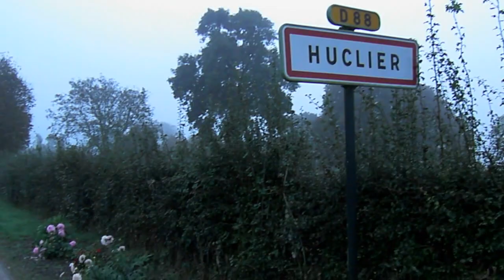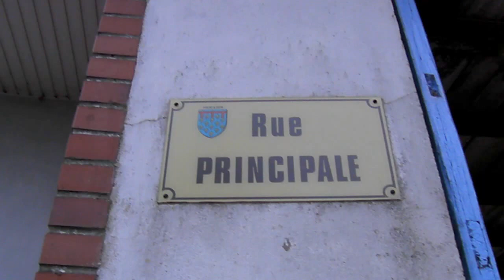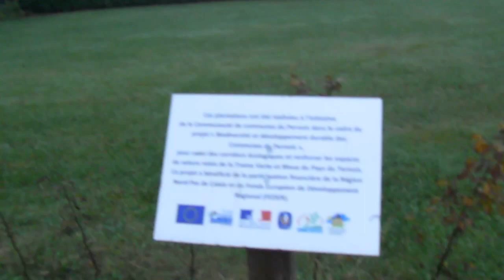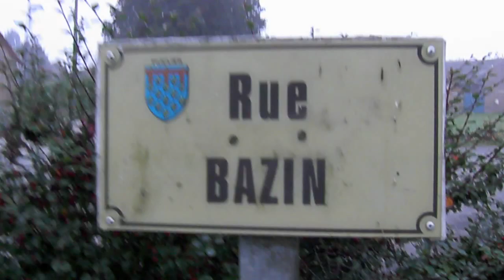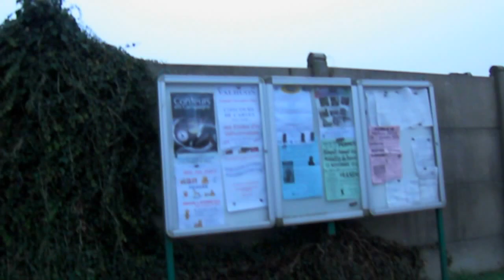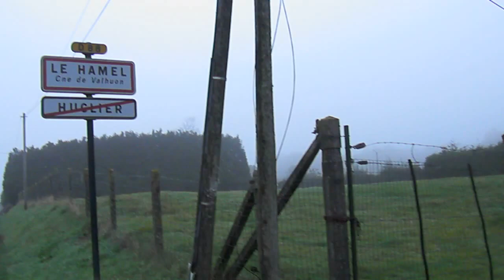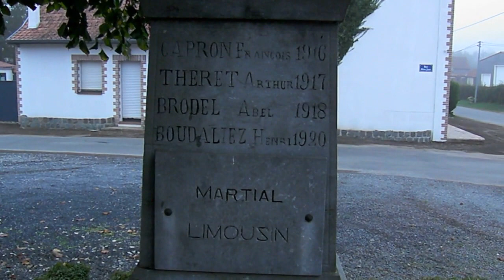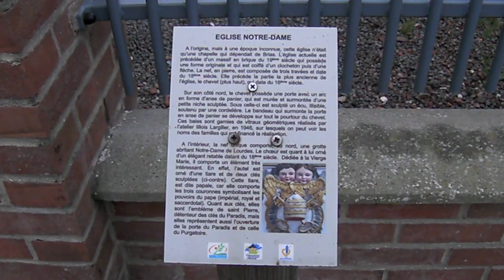Vidéo Huclier, la rue principale Par huclier.com 62130 St Pol Sur Ternoise Dans le Pas-de-Calais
Descente de la rue principale d'Huclier le dimanche 23 octobre 2016 vers 9 heures.
J'ai grandi dans ce village... Code postal 62130 St Pol Sur Ternoise

Huclier, 62130, un modeste village du Pas-de-Calais. Entre Valhuon et Conteville.

La banlieue de Saint-Pol-sur-Ternoise...

Historiquement du canton Heuchin... jusqu'en 2015.
Désormais Canton de Saint-Pol-sur-Ternoise.

De la Communauté de communes du Pernois

Département du Pas-de-Calais (62) en région désormais Hauts-de-France.